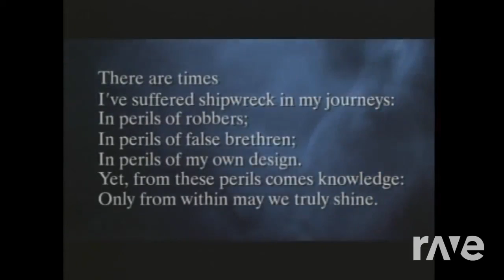Scarface X Smile - Never Seen A Man Cry & Scarface ft. 2Pac | RaveDj